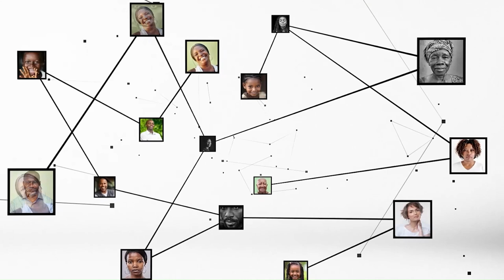Pascal Affi N'guessan : "la décentralisation sera au centre de nos projets politique"